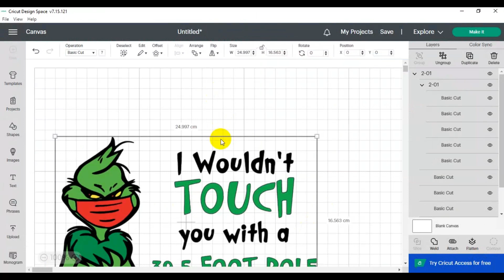Free social distancing svg, Free grinch svg, Free Christmas Svg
Free social distancing svg, Free grinch svg, Free Christmas Svg SVG PNG DXF EPS files